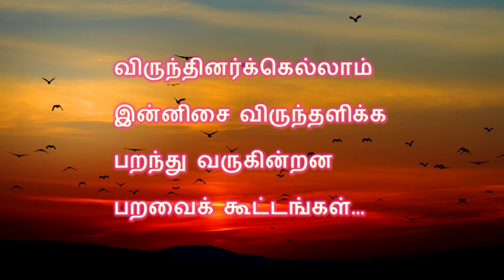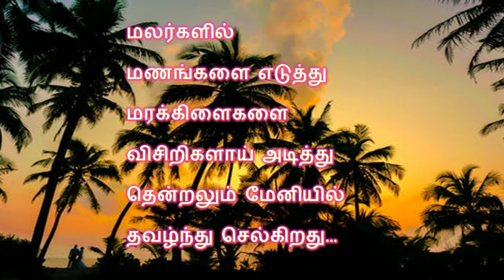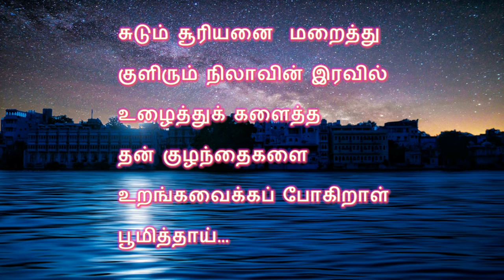மாலை நேரத்து மயக்கம் | தமிழ் கவிதை | Maalai Nerathu Mayakkam | Tamil Kavithai| Themathura Tamil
“Madhu illatha Maalai Mayakkam”, Maalai Mayakkam Tamil Kavithai. Themathura Tamil

தேமதுர தமிழ் வலையொளிக்கு வரவேற்கிறோம். இந்த காணொளி “மாலை நேரத்து மயக்கம்” என்ற தலைப்பில் அமைந்த கவிதை. “மது இல்லாத மாலை மயக்கம “மாலை மயக்கம்”